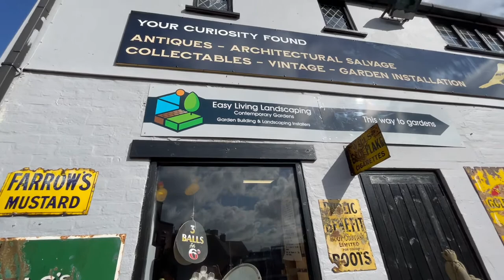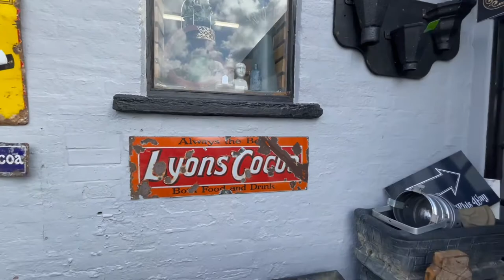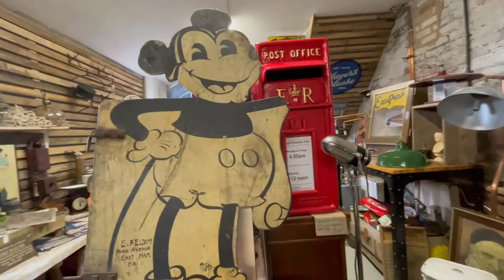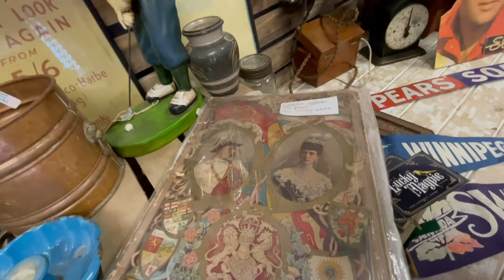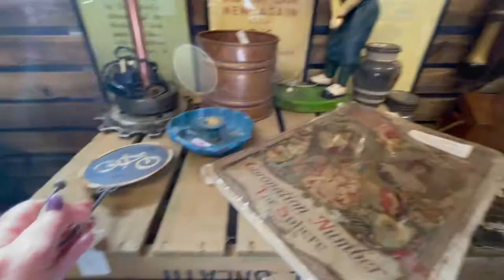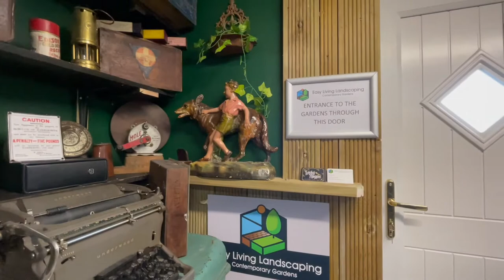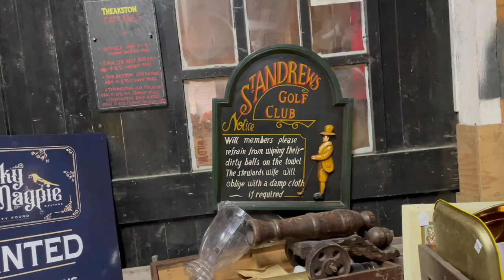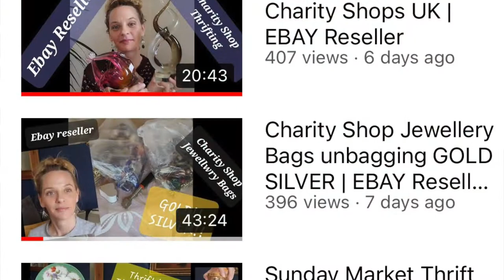Shop along at Lucky Vintage Magpie Salvage and small haul!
Well we popped into Lucky Vintage Magpie Salvage in Chesterfield and it was loaded with vintage goodness! This week on Dolo Digs Chrissy the Scottish Magpie!

DAMjewelleryUK